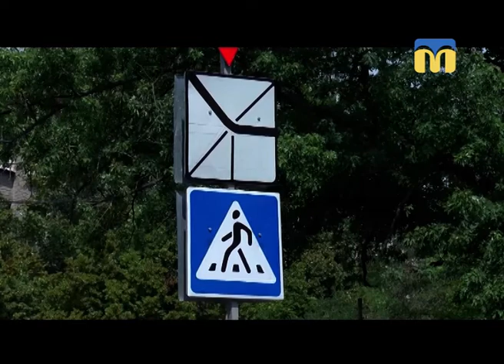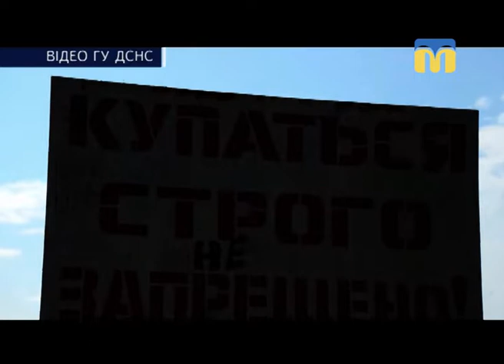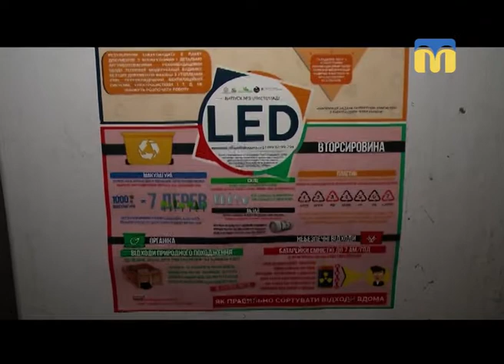30.07.2018. Новини. 17:00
Інформаційна картина дня (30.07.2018) поглядом кореспондентів телеканалу “Миколаїв” (випуск новин — 17:00):
- на розі вулиць  Бузника та Морехідна утворилося провалля;
- за минулу добу на водоймах Миколаївщини загинуло 5 людей;
- сортування сміття.